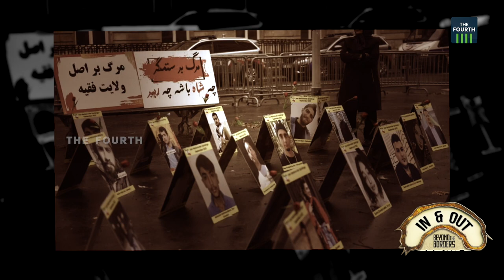പാകിസ്താനിലെ രാഷ്ട്രീയ കലാപം | Pakistan | Imran Khan Arrest | IN&OUT | Beyond The Borders Ep 14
പാകിസ്താന്‍ വീണ്ടും വാര്‍ത്തകളില്‍ നിറയുകയാണ്. രൂപീകരിക്കപ്പെട്ടതിന് ശേഷം വളരെ ചുരുക്കം അവസരങ്ങളിലൊഴികെ കലാപത്തിന്റെയും ദുരന്തത്തിന്റെയും വാര്‍ത്തകളിലാണ് ആ രാജ്യത്തെ ലോകം ചര്‍ച്ച ചെയ്തത്. ഇപ്പോള്‍ മുന്‍ പ്രധാനമന്ത്രി ഇമ്രാന്‍ ഖാന്റെ അറസ്റ്റും തുടര്‍ന്നുള്ള രാഷ്ട്രീയ കലാപവുമാണ് പാകിസ്താനെ വീണ്ടും വാ‍ർത്തകളിൽ സജീവമാക്കിയത്.